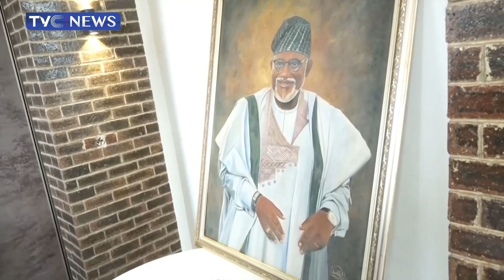Gov. Aiyedatiwa Pays Visit to Rotimi Akeredolu's Family in Ibadan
And upon resumption on his first day in office as governor, Mr Aiyedatiwa went to the residence of the former governor of the state Rotimi Akeredolu in Ibadan where he paid a condolence visit to the family.
Governor Aiyedatiwa describes late Akeredolu as a courageous leader who stood and never took the interest of his people for granted.